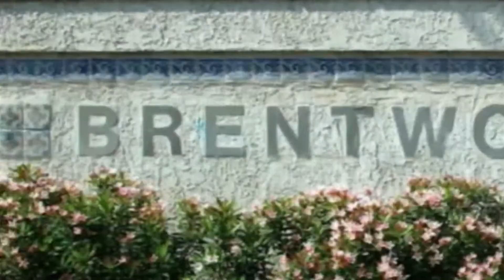Guess Which Rocker This Cute Kid Became | Splash News TV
This cute young face grew up to swoon many a model and music fan. Can you guess who he is?